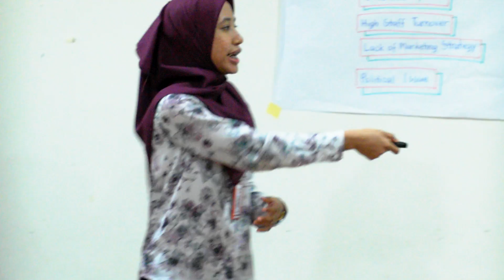Presentation Practice 3 Mariah Carey